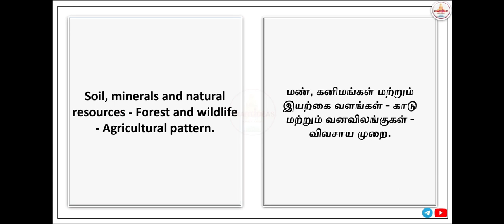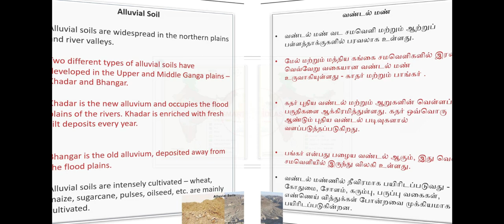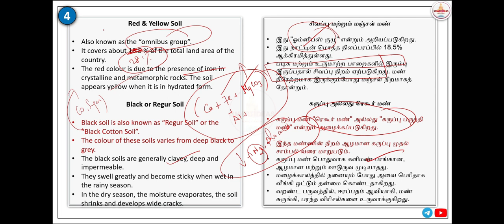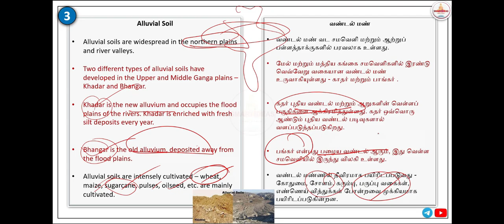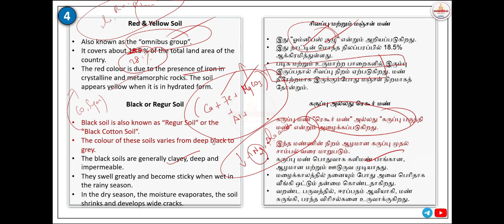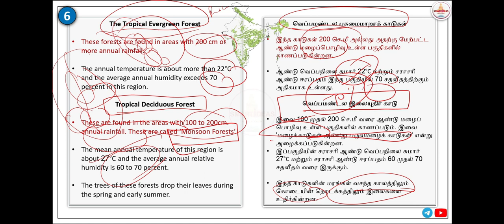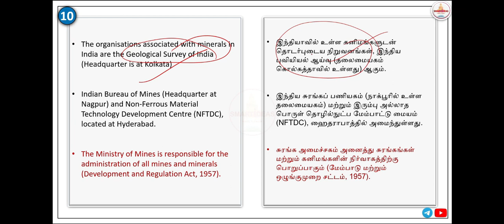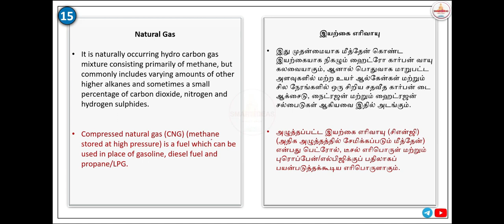Free GS 50 - Topic 16 | Day 21 | Soils and Resources |Geography |Tnpsc Group 1 , 2 2024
Tnpsc Group 1 , 2  " SMART GS 60 Topics Test Batch"  Starts on May 13 , 2024

Fees : Rs.500 /- (only for 1st Joining 25 Members .After that Payment will be Rs.800)

To access “FREE GS 50” Course videos , Test Questions, Tnpsc PYQ Analysis (Target Group 1 , 2, 2024)

Topic 16 : Tnpsc PYQ Analysis

Free GS 50 - Topic 15 | Day 19 | Rivers |Geography |Tnpsc Group 1 , 2 2024